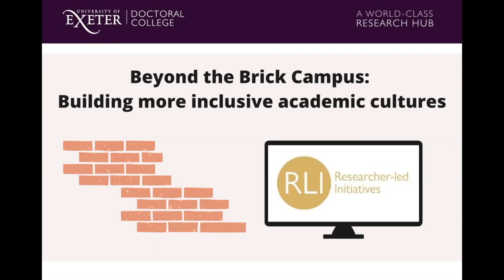What this is all about!